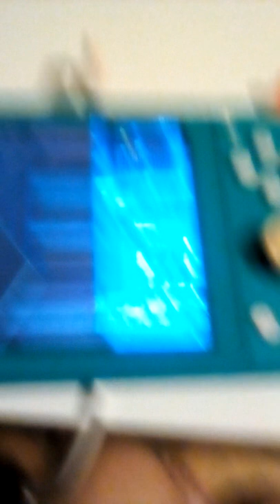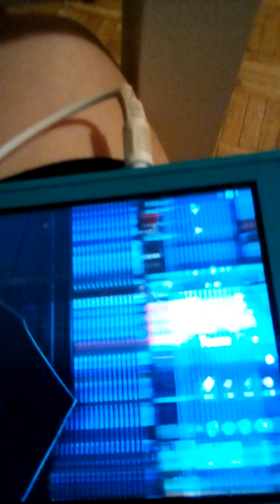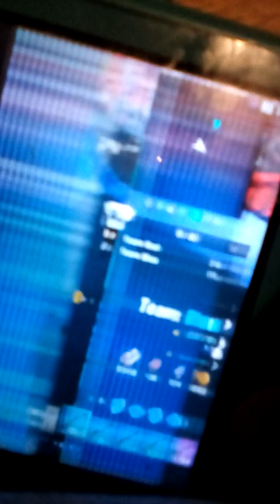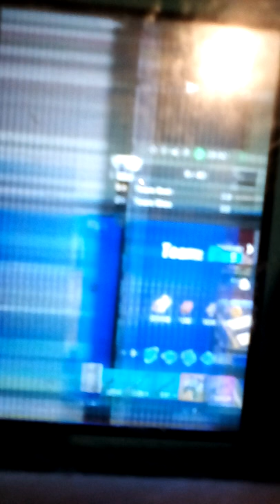vidéo fortnite avec Liamhd78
si vous voulez mettre en ami et titanic 103 et Liamhd78